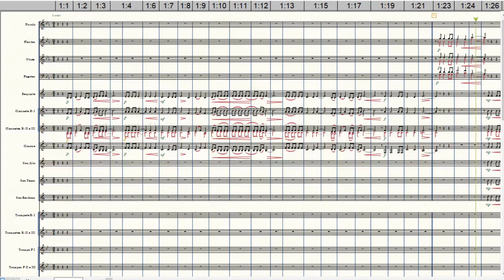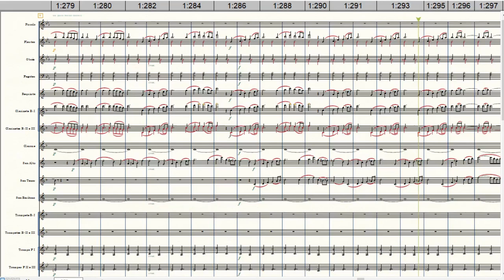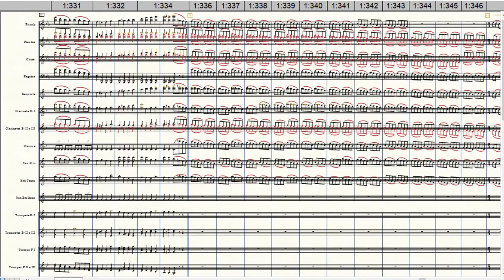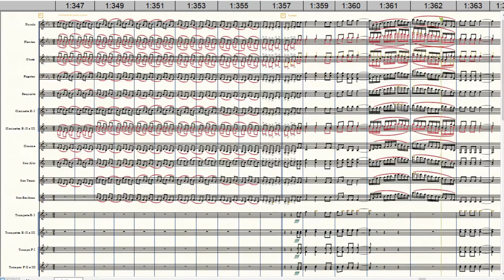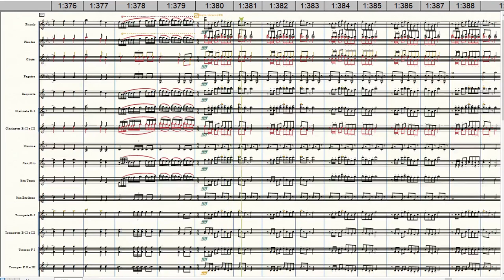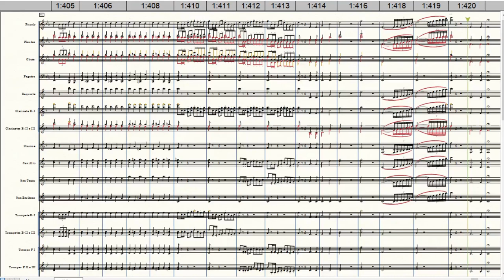Abertura 1812 (1812 Overture)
Composição de Piotr Ilitch Tchaikovski
Arranjo de Welligton Sousa
Equipe do Portal Brasil Sonoro